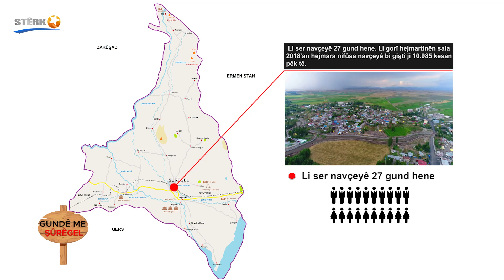Gundê Me - Şûrêgel